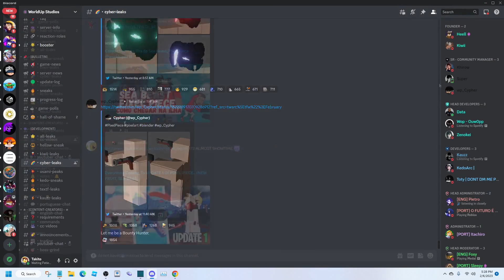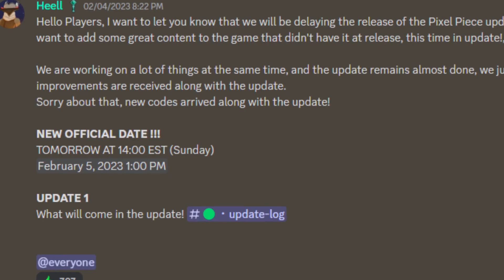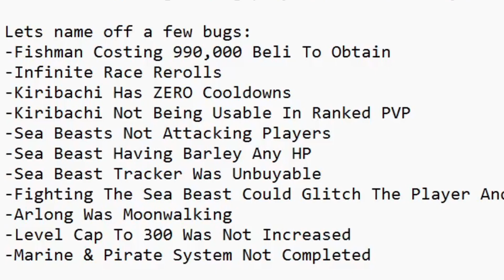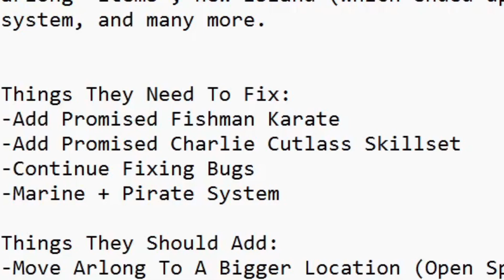The FIRST UPDATE For PIXEL PIECE Was A DISASTER...Whats The Future For The Game?!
what should they do?

Title 💭 : The FIRST UPDATE For PIXEL PIECE Was A DISASTER...Whats The Future For The Game?!
CODES:
UPDATE1FIX1
UPDATE1
UseCodeDessi
60kLikes!
Sorry2!
Sorry!
RESET0.5
RESET0.5AGAIN
WoopWop!
HitNoti
GiveMeADrop
CrazyBeli
RaceRolla
dropstuff
COOLBELI!

Rifti Beats 🎵 :
One Piece - Zoro Theme // Hip Hop / Trap REMIX - YouTube
One Piece - Luffy's Awakening Theme // Hip Hop / Trap Remix
One Piece OST - Overtaken (Hip Hop / Trap Remix) - YouTube

Tags 🏷️ : TheSpaceTaco123, Tako, Roblox, New One Piece Games On Roblox, Roblox One Piece, Roblox One Piece Games, Pixel Piece, Roblox Pixel Piece, Pixel Piece Codes, Pixel Piece Arlong, Pixel Piece Update, Pixel Piece Update 1